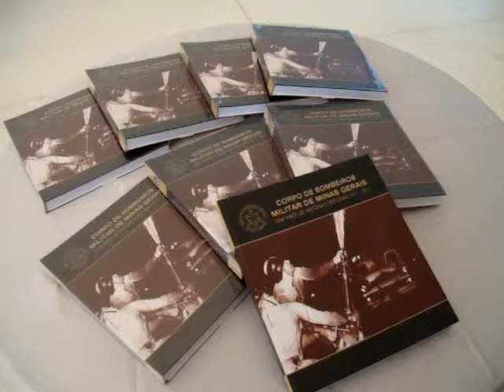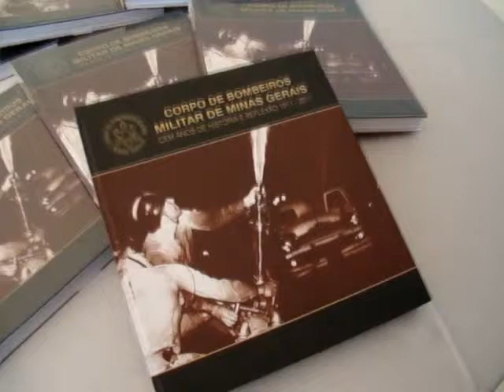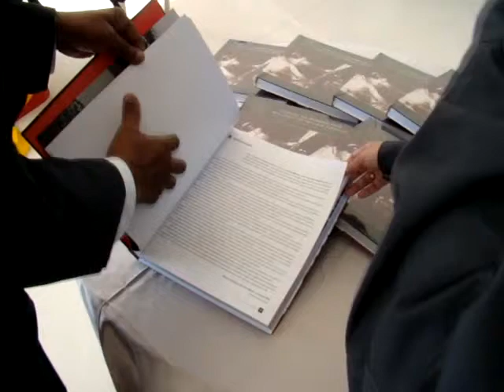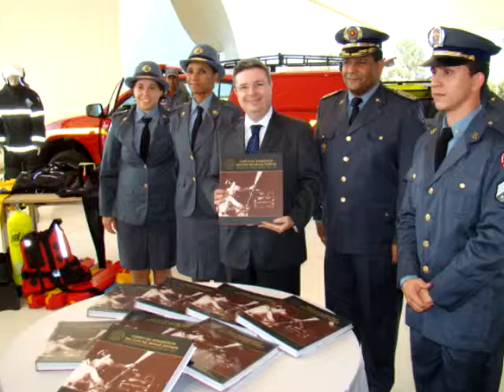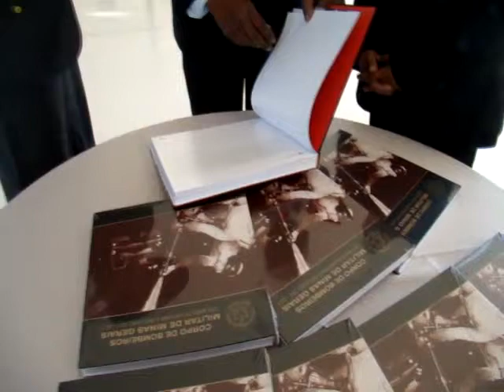BOMBEIROS LANÇAM LIVRO DO CENTENÁRIO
Cobertura: Jornal Alto Astral News